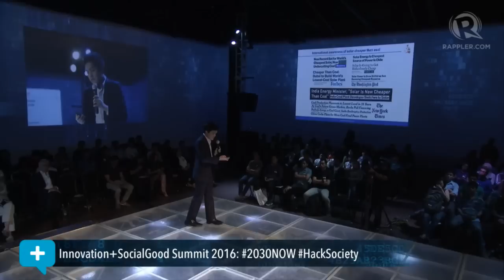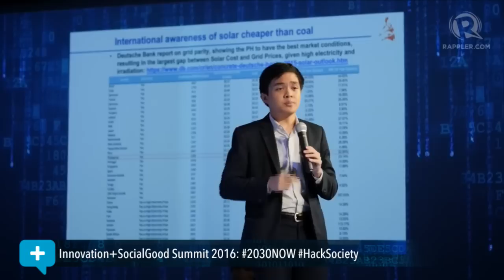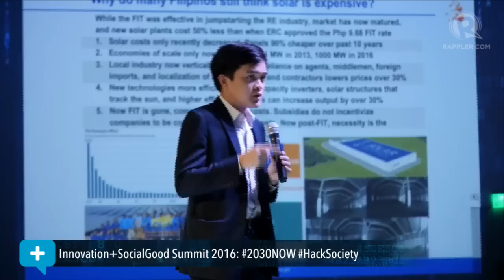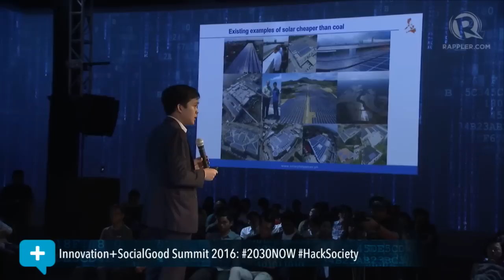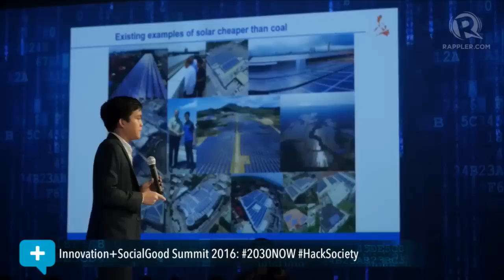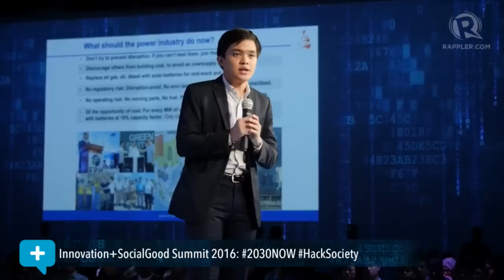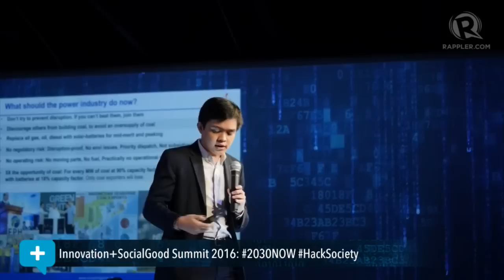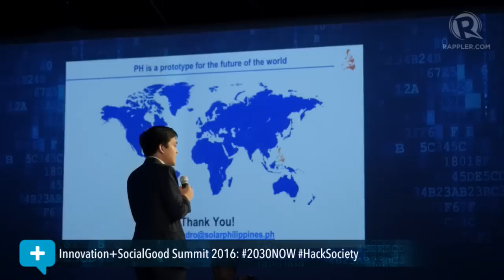Social Good Summit 2016: Leandro Leviste on powering the future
More videos on Rappler Follow Rappler for the latest news in the Philippines and across the globe. Solar Philippines Leandro Leviste talks about powering the future through solar energy at Innovation +SocialGood.